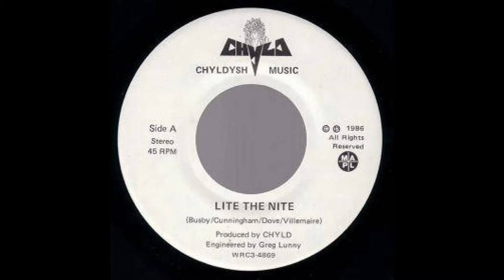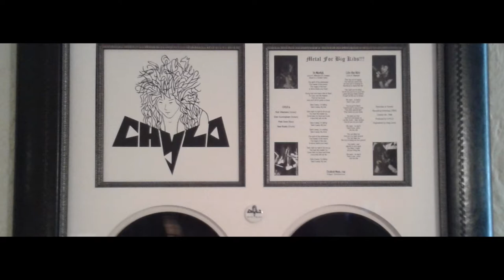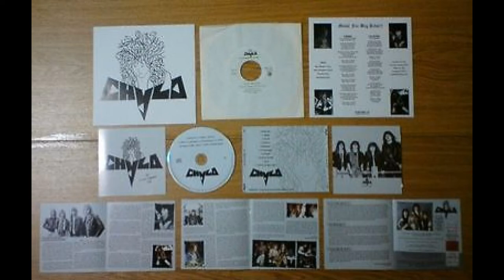Chyld - "Lite The Nite" "Tell Me A Lie" and "Ye Morlok" 1986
4:04 Tell Me A Lie
7:36 Ye Morlok
Recorded in 1986, these are the only three songs that Toronto's Chyld ever went into the studio to record. "Lite the Nite" and "Ye Morlok" were released on vinyl as a 7 inch single the same year.

Sadly, singer Rob Villemaire passed away on March 1st, 2017. He was a great guy and will be missed immensely by all his friends, family and bandmates.